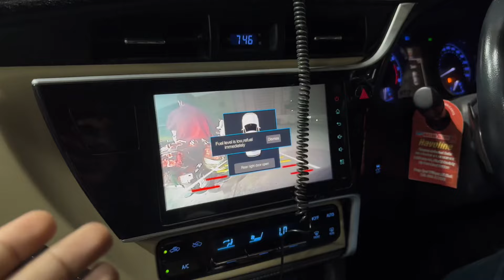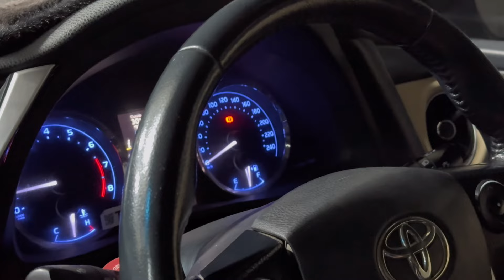Beauty of aror /paharon par iftaar ki 😍